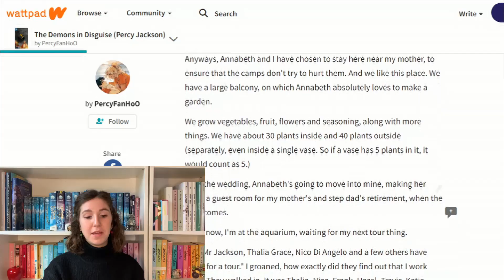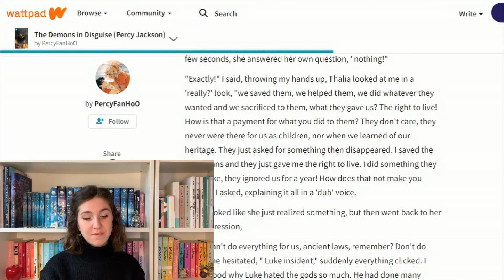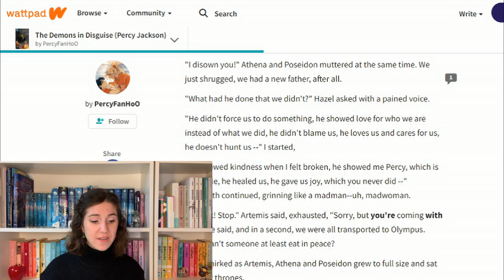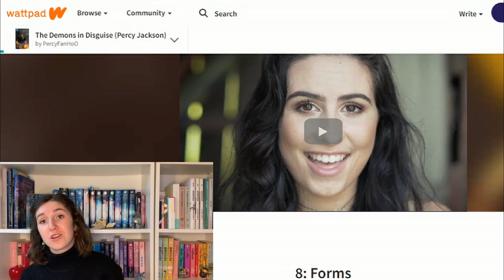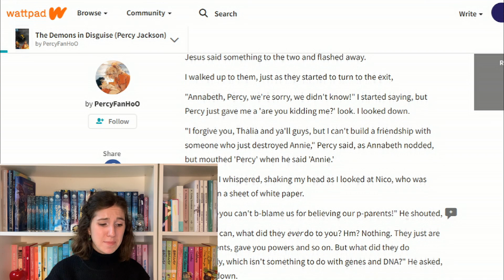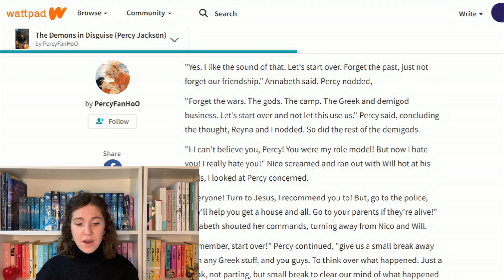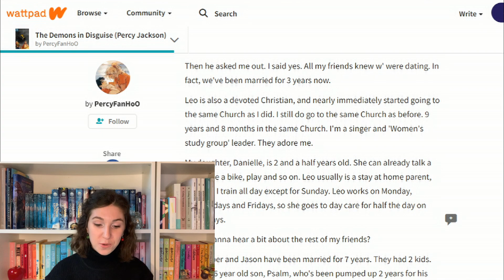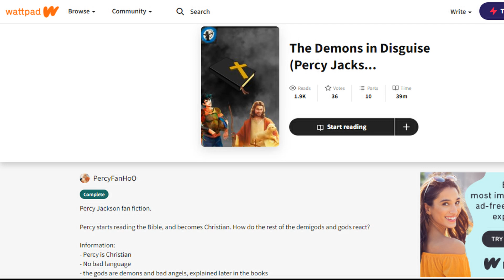Reading (Bad) Percabeth Jackson FanFiction || Percy Becomes Christian and Jesus Fights Zeus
Hello, and welcome to another video! I am a fanfiction reader, and I love the fact that fanfiction exists... on AO3, on wattpad not so much.